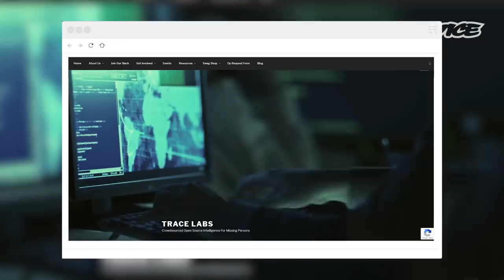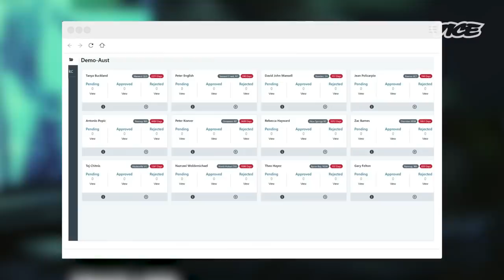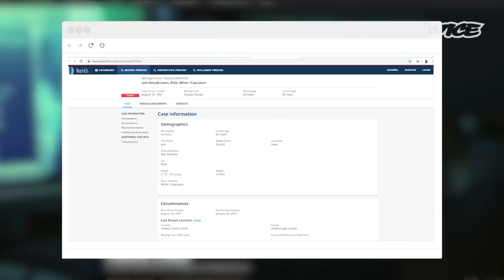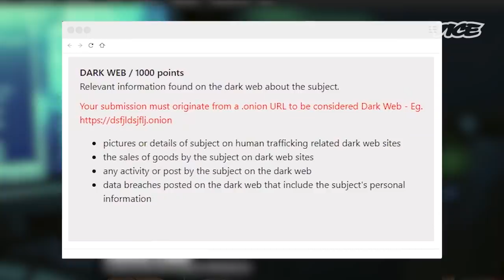The Hackers Searching for Missing Children | Super Users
Robert Sell leads teams of hackers in competitions to find missing people. His Project, Trace Labs, selects missing people cases and then awards hackers points for finding information and any digital footprints to help crack the case.

We spoke to Rob about his work in search and rescue and how his organisation has helped to solve some cases long after the police have ceased to investigate them. In Super Users, we go down an internet rabbit hole to hear from people whose lives have become defined by their online presence.